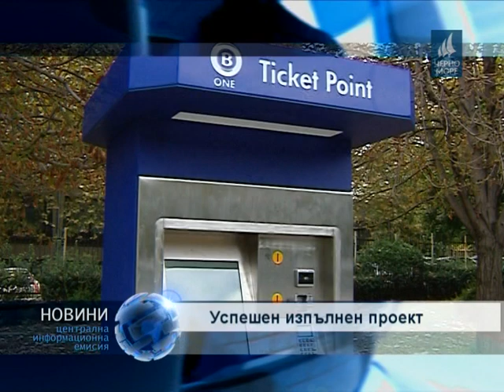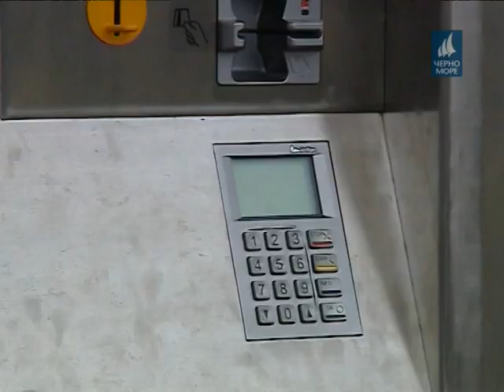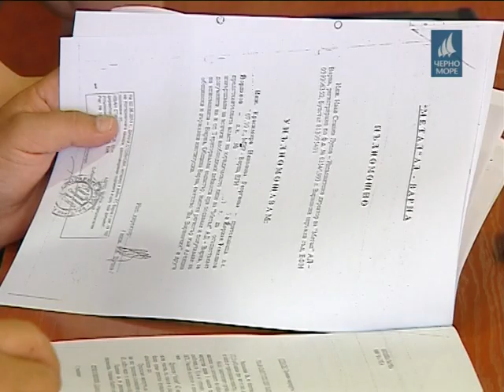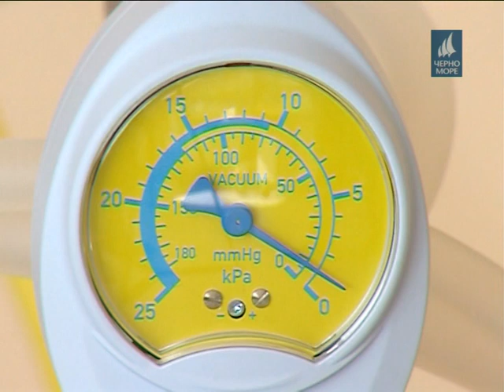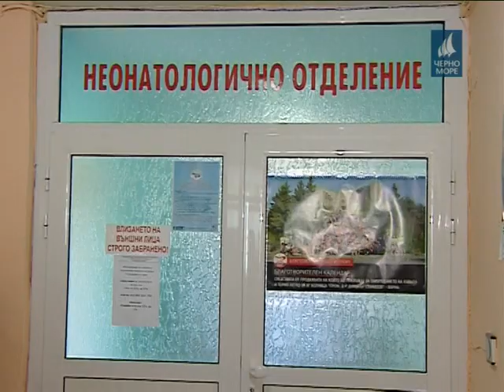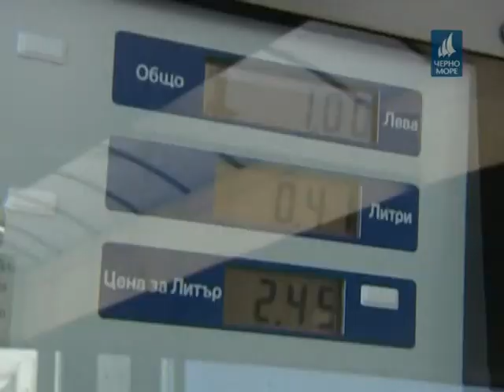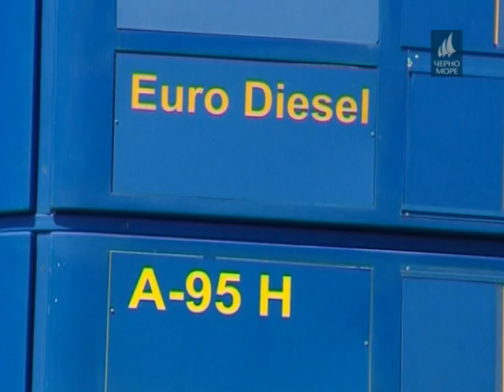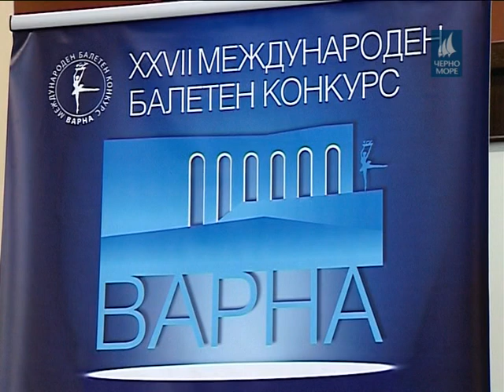ТВ "Черно море" - Централна информационна емисия новини 14.07.2016 г.